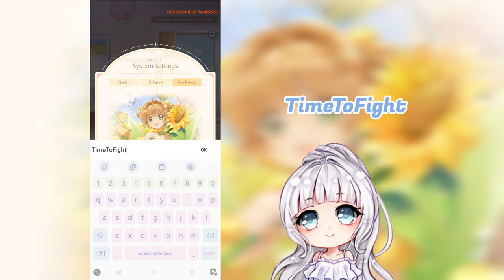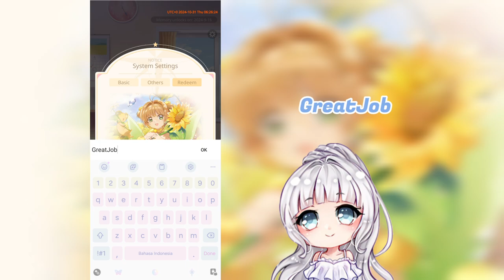CARDCAPTOR SAKURA MEMORY KEY WEEKLY REDEEM CODES (Part 6)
Cardcaptor Sakura Memory Key New Redeem Code (Oct 28)